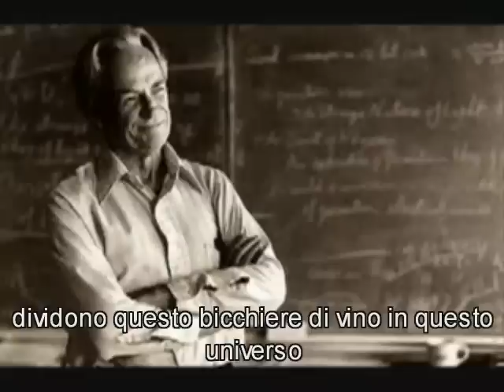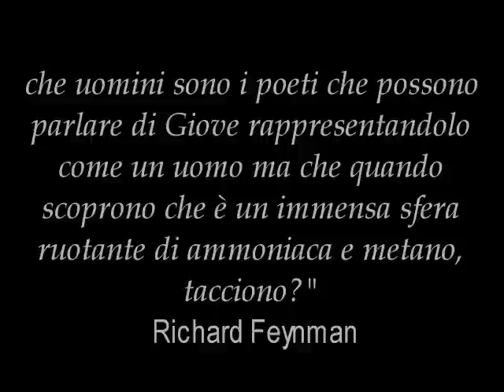Richard Feynman:L'universo in un bicchiere di vino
Richard Feynman nasce l'11 maggio 1918 a Far Rockway, vicino a New York. E' stato premio Nobel per la fisica nel 1965 a riconoscimento dei suoi contributi nel campo dell'elettrodinamica quantistica.